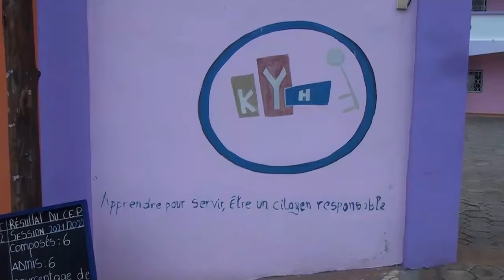LE GSB KYH S'ACTIVE POUR UNE BONNE RENTRÉE SCOLAIRE